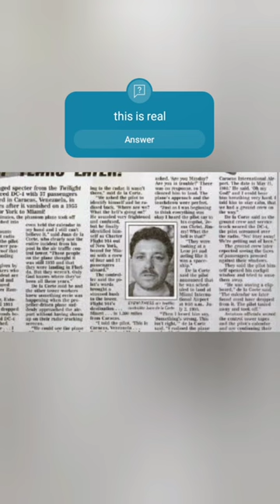flight 914 mystry in Hindi || Yeh Flight 914 Akhir hai Kaha?🤔